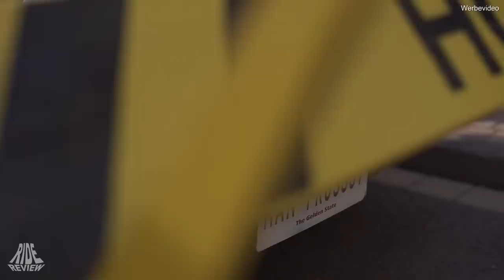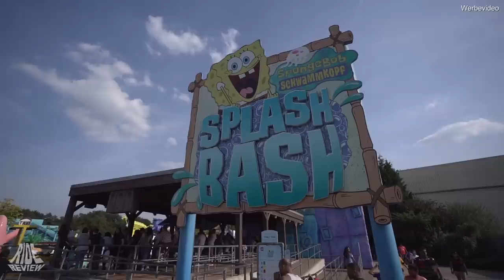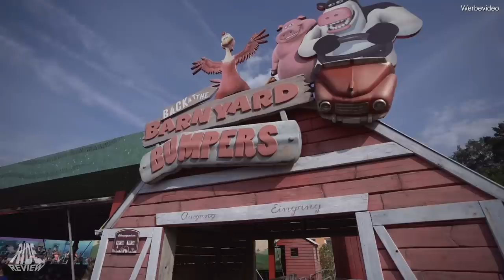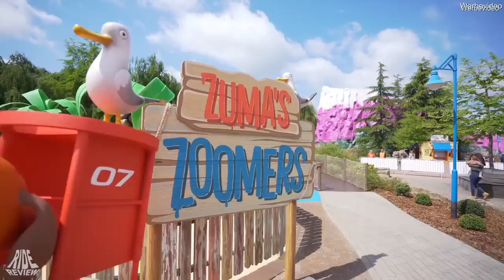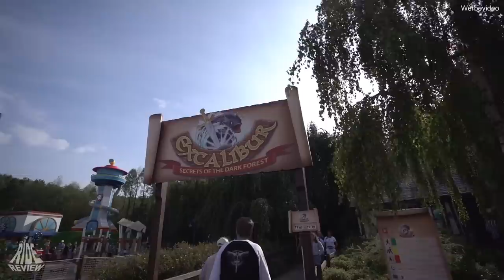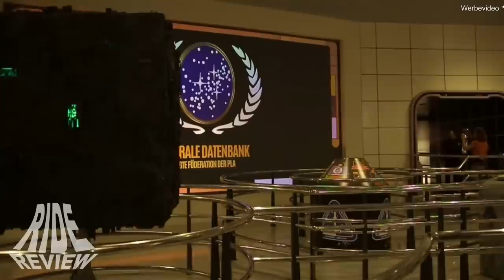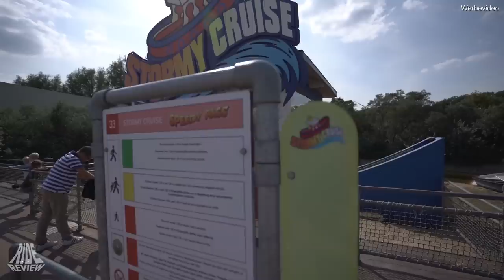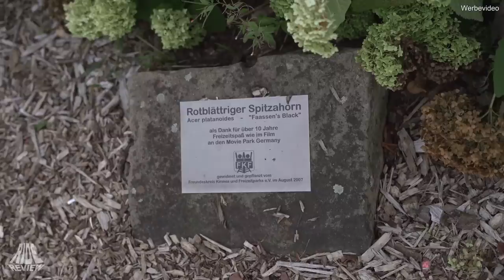MOVIE PARK GERMANY im Wandel der Zeit - Der Film Freizeitpark in Deutschland - Ride Review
Beim Movie Park Germany hat sich nicht nur in den letzten Jahren sehr viel verändert sondern auch die allgemeine Park Geschichte ist sehr ereignisreich.
In diesem Video gehen wir zusammen mit euch durch den ganzen Park und stellen euch alle Attraktionen vor und reden über das was mir gefällt und was nicht und warum der MPG wieder kool ist.

*Privat dürfen KEINE Drohnen Aufnahmen gemacht werden. Die hier gezeigten Aufnahmen wurden mir von IMAmedia zu verfügung gestellt. Gedreht von IMAmedia im Auftrag des Movie Park Germany.